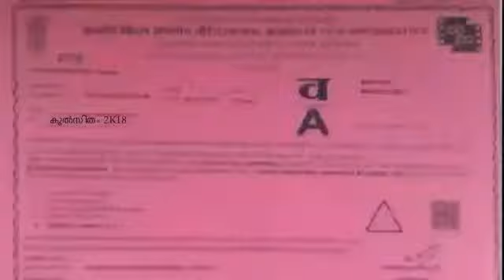Tour promo 2k18 | must watch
Tour promo of ghss kavalayoor